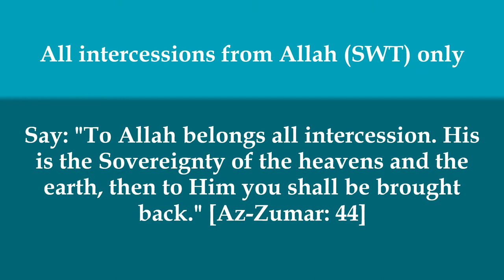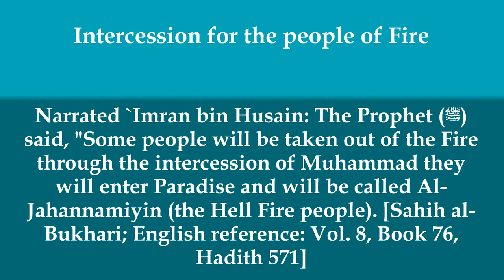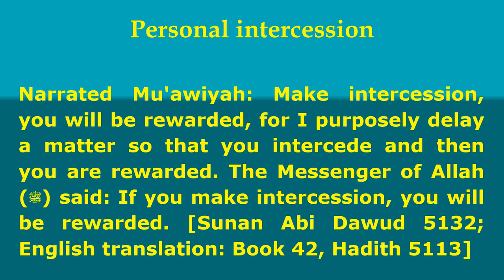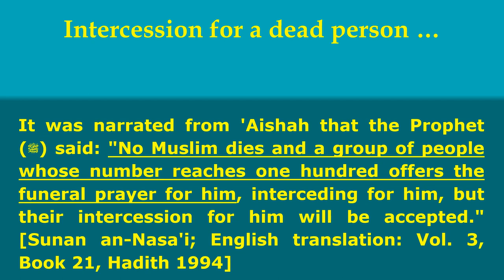The Intercession of the Prophet, PBUH